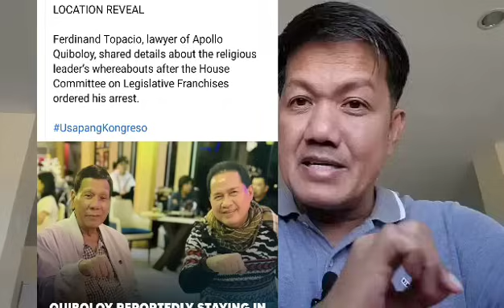Madali na lang maaresto si Quiboloy!